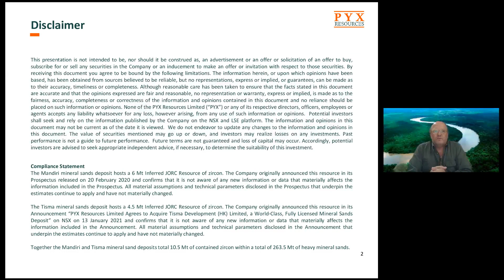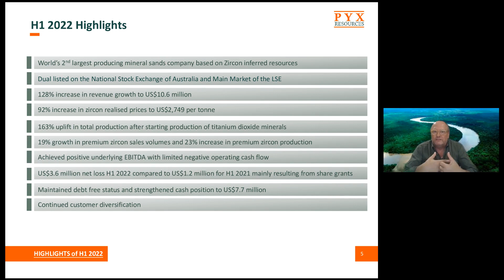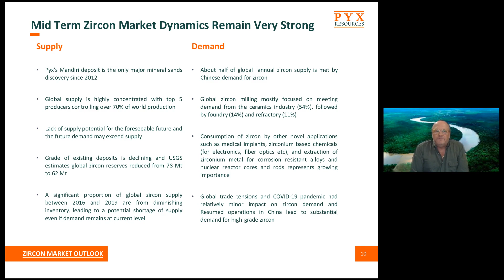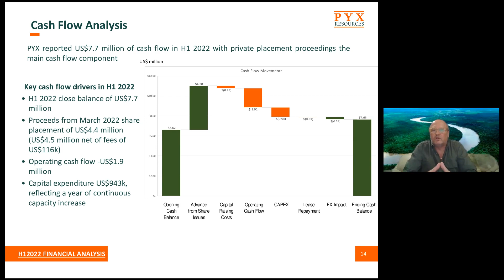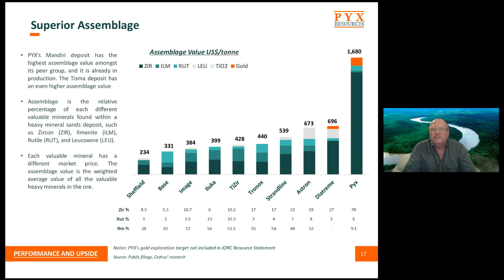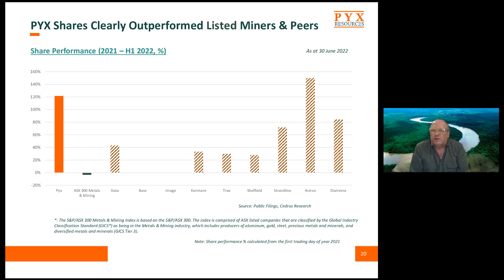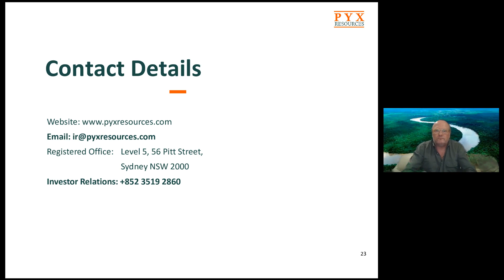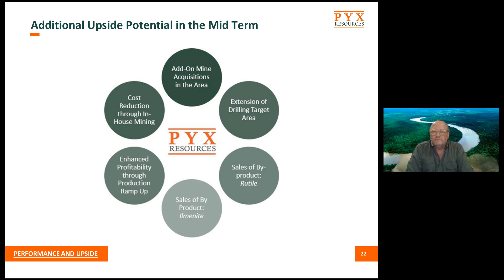PYX RESOURCES LIMITED - HY22 Results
To be informed of all PYX RESOURCES LIMITED's upcoming presentations, register at InvestorMeetCompany